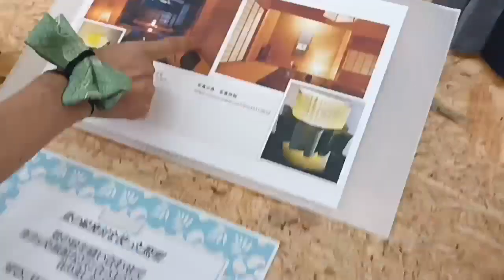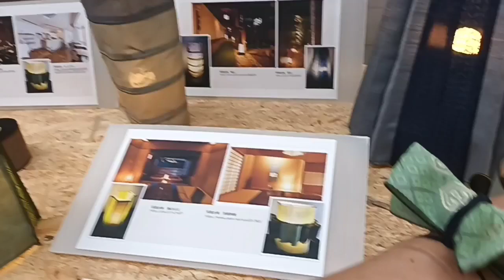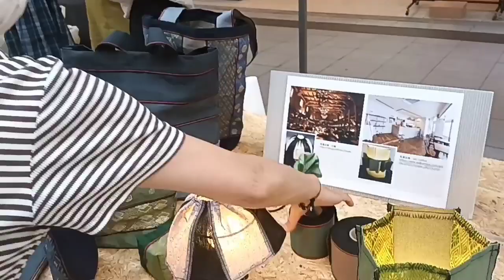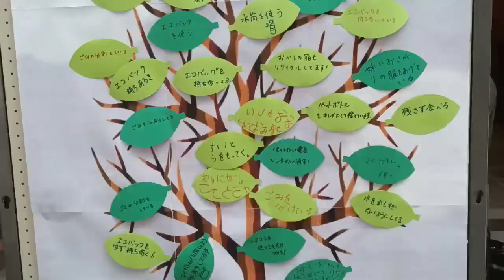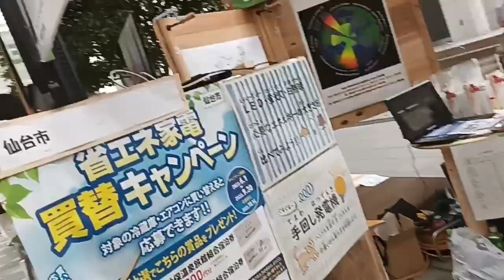Exhibition in Sun Mall, Sendai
Hello everyone

I happened to stumble upon an exhibition in Sun Mall today. Being Sunday and hot here, I went to a coffee shop in the morning and also to get some work done. That is when I saw stalls being put up in Sun Mall.

It's not a long video and I haven't edited much.
a short and sweet one.